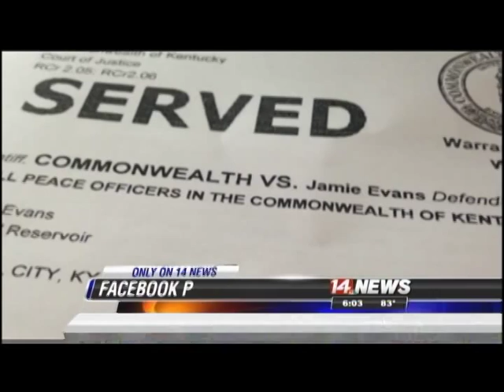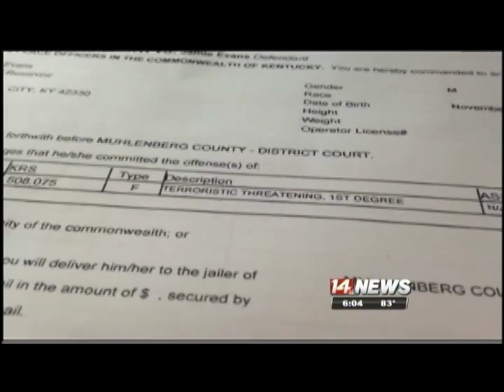Jess Raatz - Exclusive LIVE VOSOT on man arrested for posting song lyrics on Facebook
James Evans was arrested for posting song lyrics on Facebook which local law enforcement felt threatened the lives of students and teachers.  Evans says the post was just song lyrics that anyone could hear on the radio.